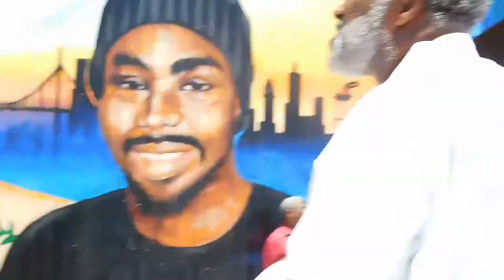( DSCN9131 ) Oscar Grant Mural and Street Unveiling ~Pt.4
( JUN8 / 2019 ) Oakland, California

@Fruitvale BART Station

~ " Please join the Oscar Grant Foundation & Oscar's incredible Mom, Wanda Johnson,  Saturday, June 8th 12 noon - 2pm Fruitvale Bart Station for the unveiling of Oscar’s mural By Refa Senay and the naming of Oscar Grant III Way.

A legacy in the making.